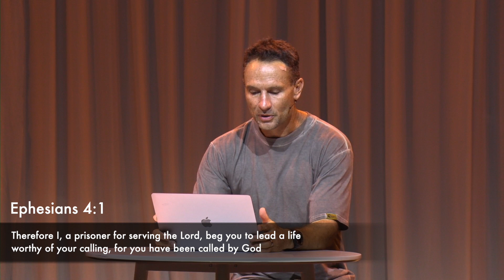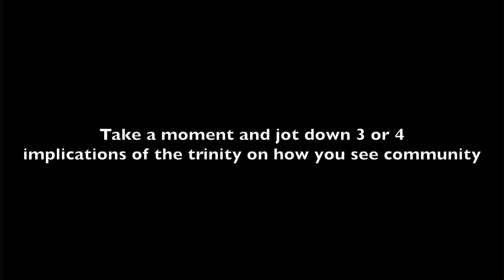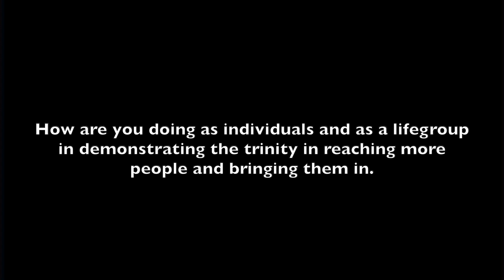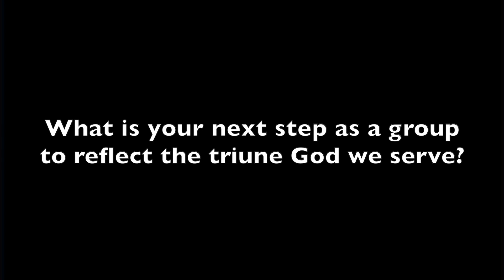LifeGroup Content - Term 2 - Week 2